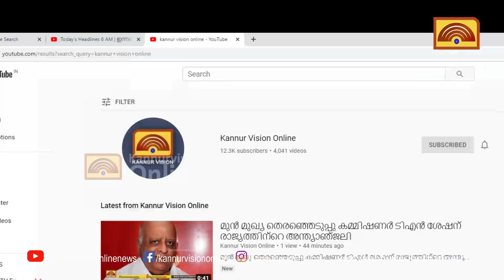പാലകുളങ്ങര റോഡിന്റെ ശോചനീയാവസ്ഥ; തളിപ്പറമ്പ് നഗരസഭയിലേക്ക് സി.പി.എം മാര്‍ച്ച്